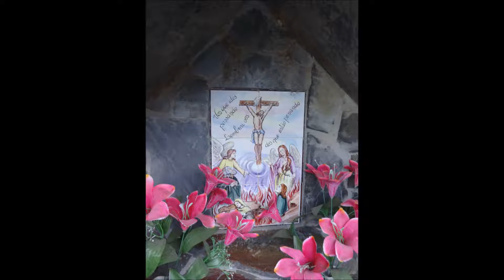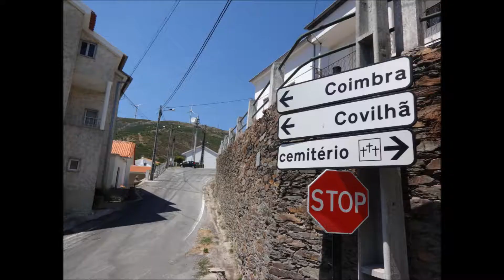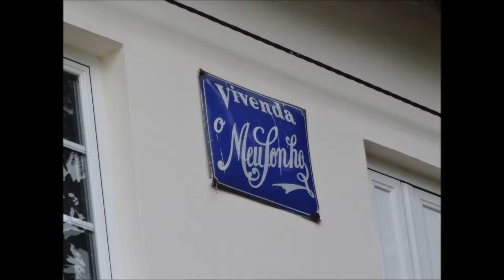TRIGAIS DA SERRA A NOSSA LINDA ALDEIA 2013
TRIGAIS DA SERRA FICAS ESCONDIDA A TRAS DA SERRA MAS ES  A ALDEIA MAIS BONITA DE PORTUGAL :)  A NOSSA TERRA  MA VELHA  :)